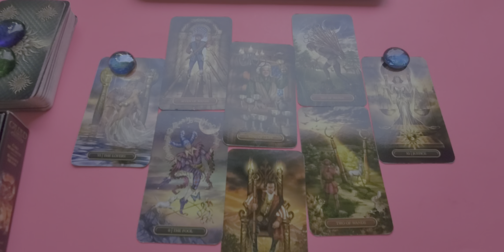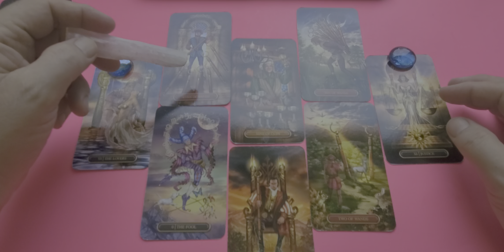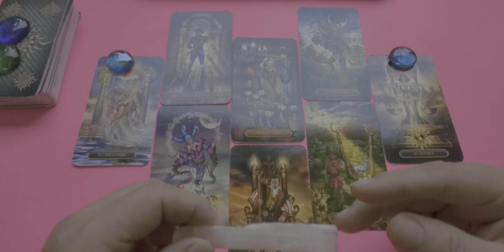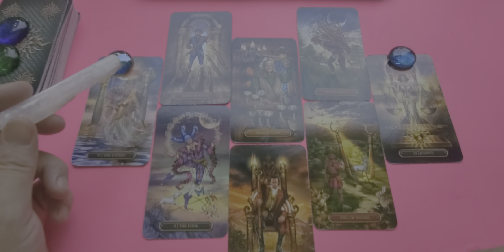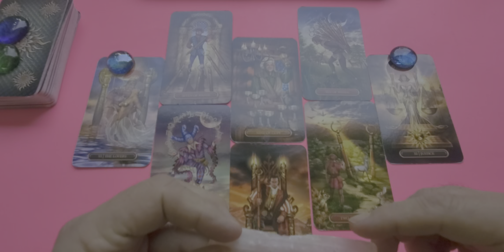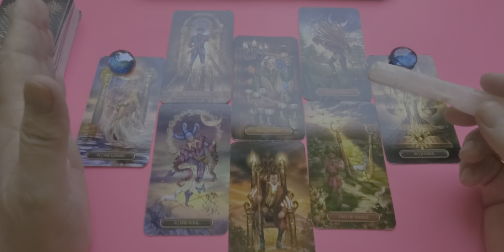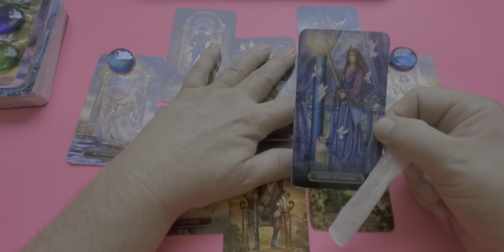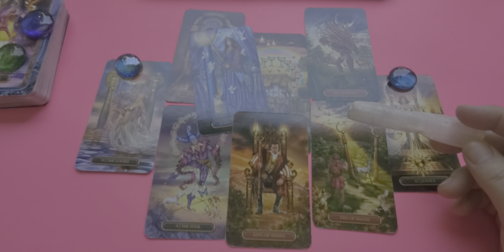Aries Astro Tarot Love Read ❤️ "Your Aries Fire 🔥 Directs This Relationship"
Aries Astrology & Tarot Reading for July 2020. The Heart Spread a Love Romance & Relationships Tarot Reading for Aries Sun, Moon, Rising & Venus energies.

PERSONAL READINGS

Tarot Readings - I am a nuts and bolts reader who also employs intuition having the advantage of clairaudience. Readings typically run 30 to 45 Minutes and cost $50USD for live video chat readings on Facebook Messenger Video Chat where with some back and forth, I feel, I can be most effective. Send email with question include your Sun sign and please give time zone and your most available times to connect.
Astrology Consults -  I believe that our natal chart is a Starmap of our souls purpose/s for incarnation coming from a psychological and spiritual perspective focusing upon emotional, mental, physical and spiritual awareness, integration and healing - live video chat running an hour to an hour and a half typically around Natal Chart familiarization, transit planet, predictive reads or synastry relationship reads.